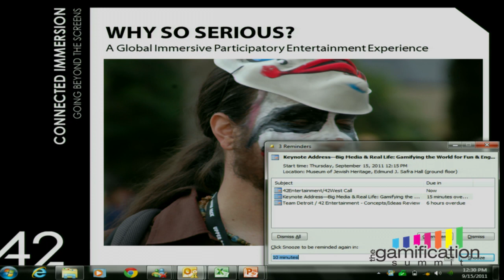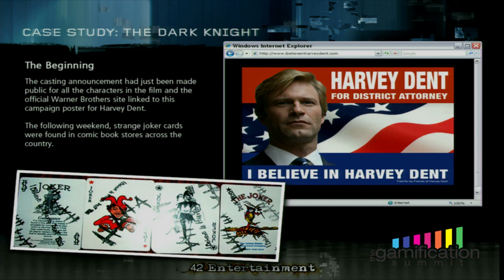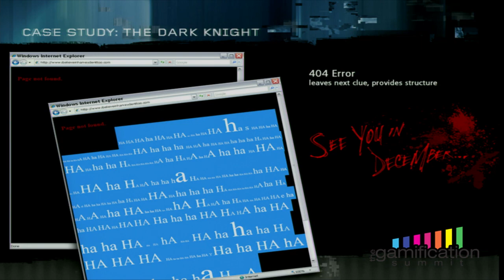The Dark Knight: A Case Study in Alternate Reality Gaming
42 Entertainment's Susan Bonds demonstrates how a promotional game for The Dark Knight became a real life multimedia gaming sensation.

Big Media & Real Life: Gamifying the World for Fun & Engagement

Susan Bonds, 42 Entertainment

Building interactive, viral and engaging gamified experiences isn't just for the online world. If you do it right, you can get millions of people to spend days, months and even years playing with you in the real world. Hear the secrets of how to engage consumers offline from the visionary and undisputed master designer of real world games, Susan Bonds. Susan is the force behind Flynn Lives (Tron Legacy), I Love Bees (Halo), and dozens of other blockbuster ARGs. Her group has helped major media companies reinvent their marketing campaigns and motivated millions of consumers to play around the world. Susan will share her insights on how to design engagement for the real world, a must-attend session for anyone looking to motivate in-store or location-based consumer behavior.

The Gamification Summit brings together top thought leaders in game mechanics and engagement science. Hear what works and what doesn't in this dynamic and fast-moving field through case studies, keynotes and panels delivered by experts such as Gabe Zichermann (Game-Based Marketing), James Gardner (Spigit), Jon Radoff (Disruptor Beam), Michael Wu (Lithium) and Alexandra Wilkis Wilson (founder of Gilt Groupe). Learn how game mechanics and the new science of engagement are rewriting the rules of brand marketing, product design and customer acquisition and get your business in the game.